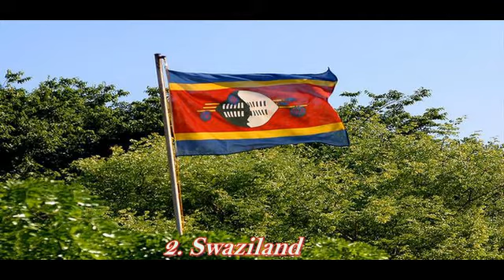World Top 10 laziest countries video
10.Malaysia
9.United Arab Emirates
8.Great Britain
7.Kuwait
6.Micronesia
5.Argentina
4.Serbia
3.Saudi Arabia
2.Swaziland
1.Malta